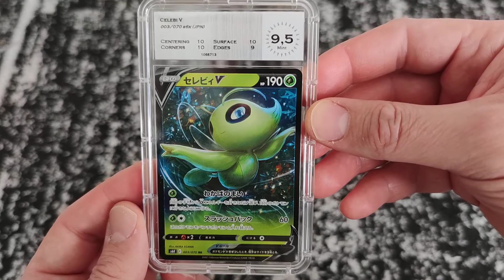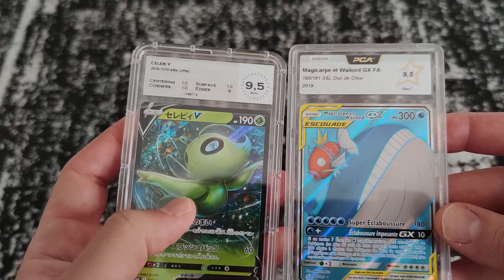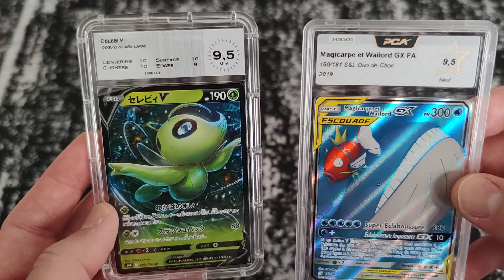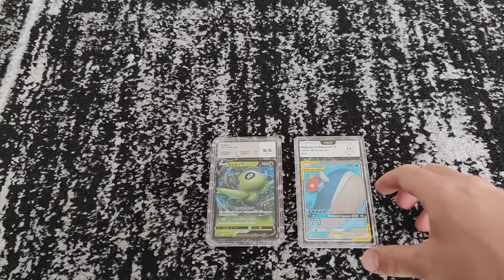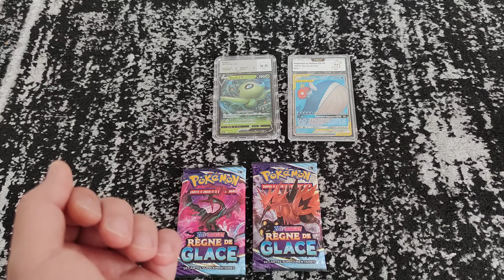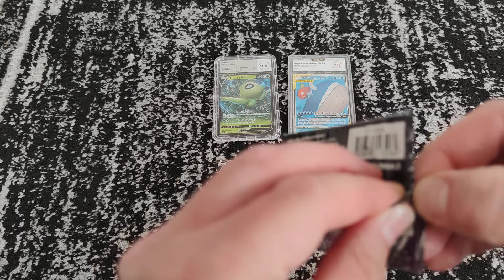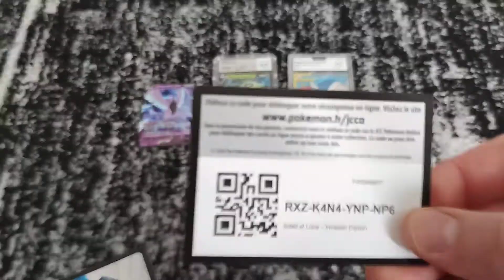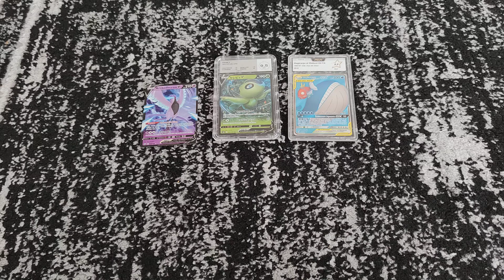PCA vs MTG je compare les boîtiers ! + codes JCC online 😉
Salut tout le monde, j'espère que vous allez bien ? Aujourd'hui je vous propose une petite vidéo où je compare les boîtiers de chez PCA et MTG.
Et ma foie, je pense que MTG vaut quand même la peine que l'on en parle 😉. Je tiens à souligner que je n'ai aucun partenariat ou autre c'est mon simple avis personnel qui s'appuie sur des boîtiers issus de ma collection ou acheter avec mes propres deniers 😁
J'espère que cette vidéo vous plaira et surtout vous aidera.
N'hésitez pas à commenter, liker et partager la vidéo
En attendant prenez soin de vous et des vôtres👋😘